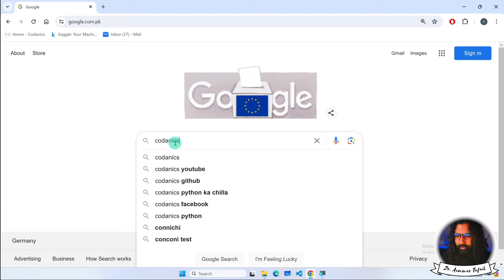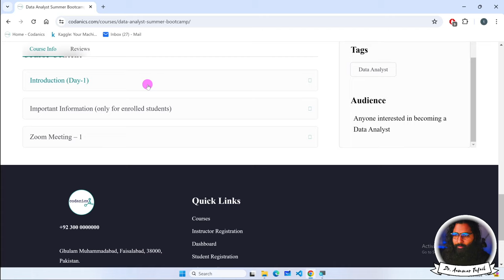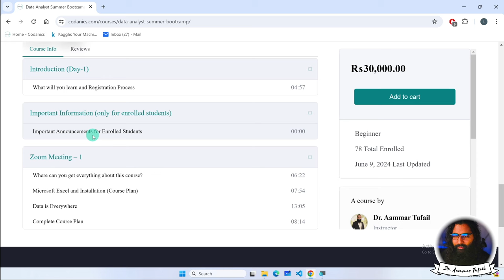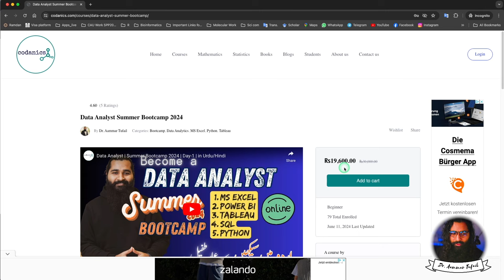Special Offer and What's Next? | Data Analyst | Summer Bootcamp 2024 | Day-3 | in Urdu/Hindi